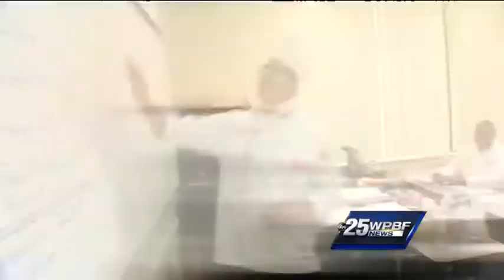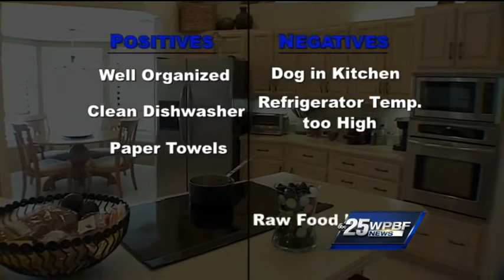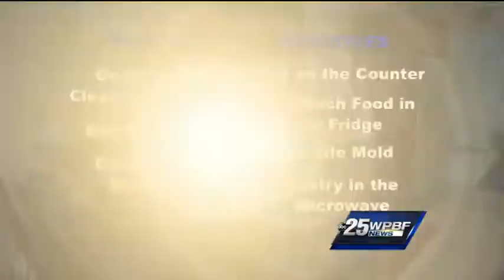How clean is your kitchen?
Master chef Peter Bonet visits two women's homes to see if they pass the clean kitchen test.